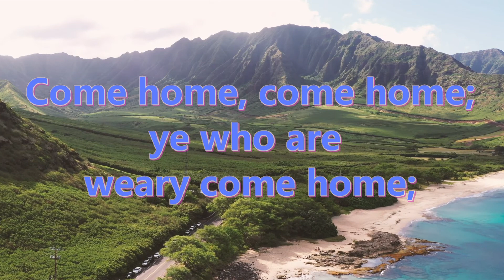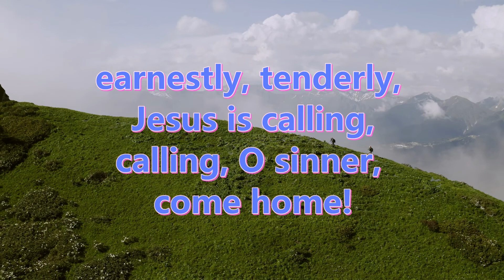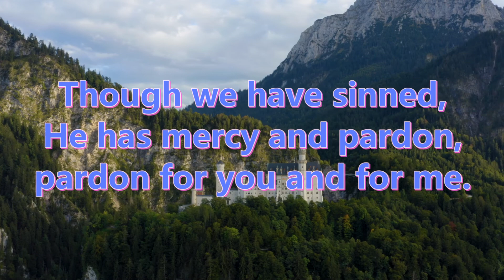287 Softly and Tenderly (Singing and Lyrics)